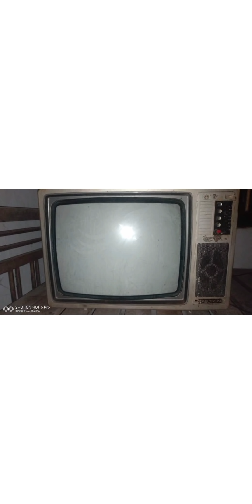ഒന്ന് ടിവി വെച്ച് തരുമോ 😀 അടുത്തുള്ള വീട്ടിൽ പോയി ഇങ്ങനെ ചോദിച്ചവരൊക്കെ ബാ..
ദൂരദർശനിലെ പ്രിയപ്പെട്ട പരിപാടികൾ കാണാൻ ടിവി ഉള്ള വീട്ടിൽ പോയി കാത്തിരിക്കാറുള്ള ഒരു കാലം ഉണ്ടായിരുന്നു.. ആഗ്രഹിച്ചിരുന്ന പാട്ടോ സിനിമായോ കാണുമ്പോൾ അനുഭവിച്ച ഒരു സന്തോഷവും, ചിലരുടെ പെരുമാറ്റം കൊണ്ട് ഉണ്ടായ സങ്കടവും എല്ലാം നമ്മൾക്ക് ഒന്ന് ഓർത്ത് എടുത്താലോ ♥️